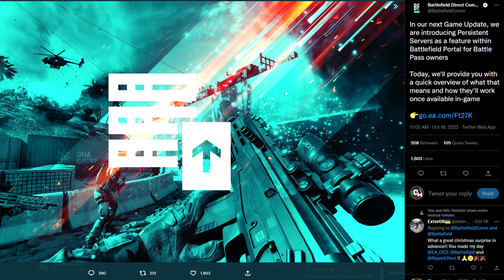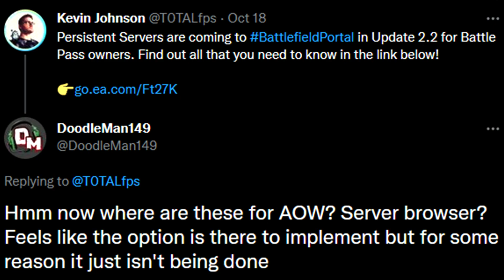Battlefield 2042 Persistent Servers?!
DICE and EA have finally decided to add something we've all be asking for into Battlefield 2042, Persistent Servers! These servers will keep running even if no one is in them, kind of like the server browsers of old right? Well, not exactly.